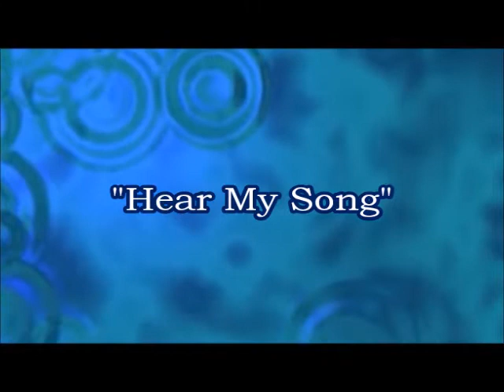"Hear My Song"